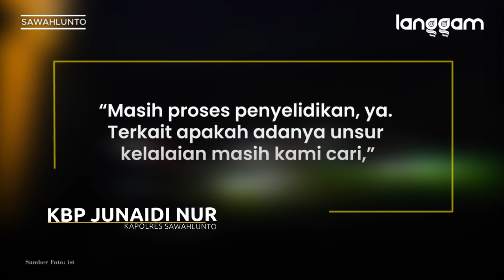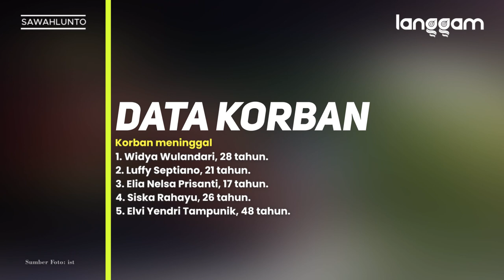5 Wisatawan Meninggal Tenggelam di Danau Kandi Sawahlunto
Polisi memutuskan menutup sementara wisata Danau Kandi di Kota Sawahlunto setelah insiden ambruknya salah satu dermaga. Peristiwa ini menewaskan lima orang wisatawan.